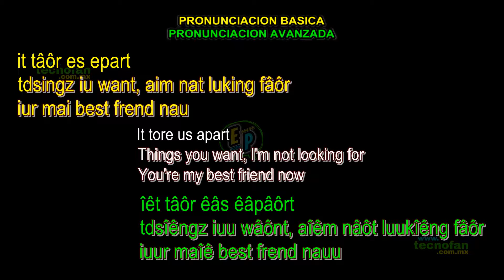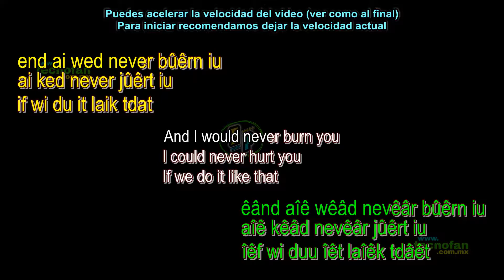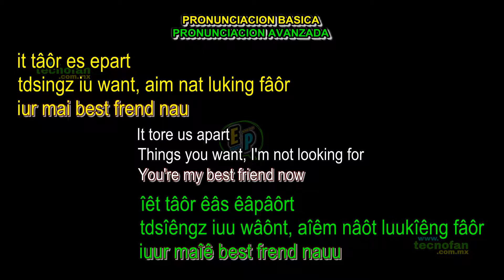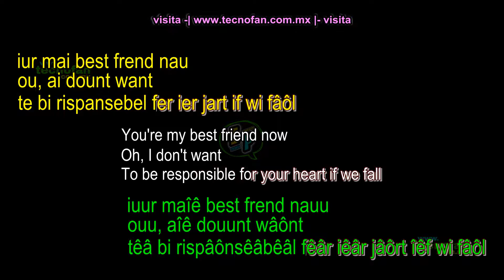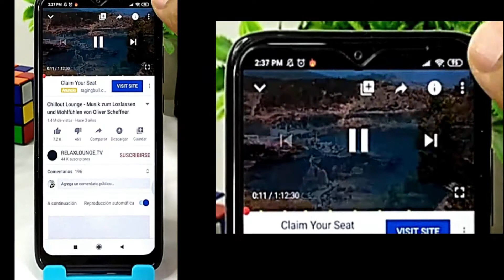Musica para aprender PRONUNCIACION ingles GRATIS | Best Friends | The Weeknd